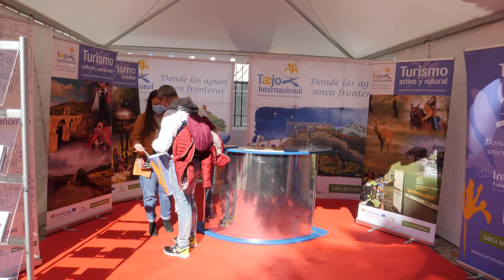Jornadas gastronómicas y agroalimentarias del Tajo Internacional en Valencia de Alcántara 2021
Resumen de las jornadas que tuvieron lugar en Valencia de Alcántara el pasado mes de octubre.